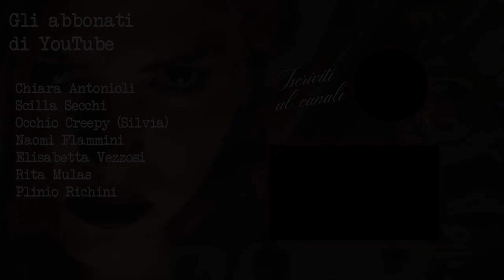SERENA MOLLICONE: LA STORIA E L'ASSOLUZIONE DEI MOTTOLA | True Crime Italia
Il caso Serena Mollicone: il delitto di Arce e il recente processo che vede assolti tutti gli imputati